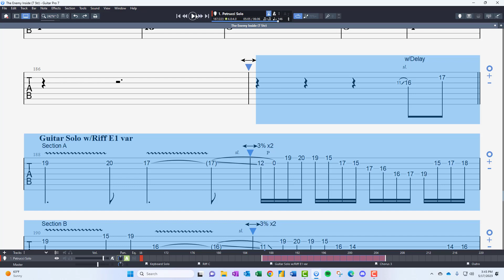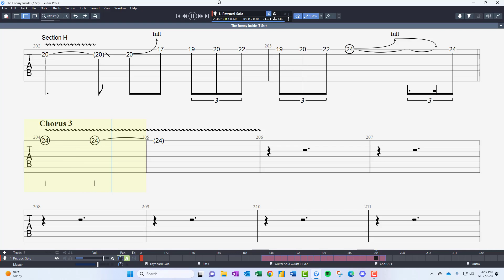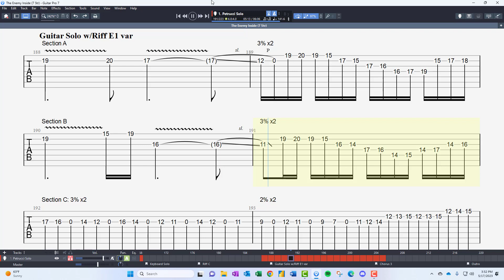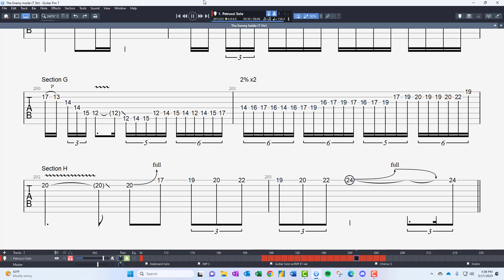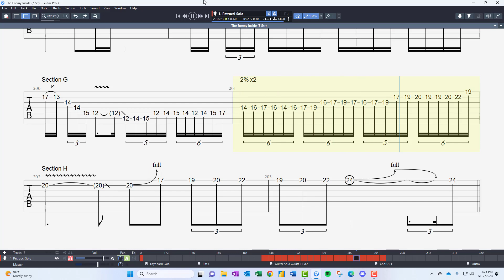Dream Theater - The Enemy Inside: Guitar Solo | Lick by Lick [Guitar Tab]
Dream Theater - The Enemy Inside: Guitar Solo | Lick by Lick [Guitar Tab]. Riffs & Licks are isolated so you can learn one at a time; each build from 70% to 100% speed. 7 String Standard Tuning.

The Solo is first broken down by sections and then further broken down into it's shred components. I highly recommend slowing these down when you are first learning them. Maybe set a 5-10 minute timer in the background so you don't spend too much time on each one!

Sections begin at 1:44
Tests begin at 14:22
Shreds begin at 16:15

0:00 Full Preview
0:36 Full Warmup: Half Speed
1:44 [Section] A: Walk-in A
3:47 Section B: Walk-in B
5:25 Section C: G String
7:00 Section D: Skip/Tap
8:38 Section E: Shred A
10:16 Section F: Skip/Sweep
11:54 Section G: Sweep/Shred B
13:32 Section H: Walk-out
14:22 [Test] Full: 80-100% (Boss)
16:15 [Shred] Section A
17:43 Shred - Section B
19:11 Shred - Section C1
21:01 Shred - Section C2
23:09 Shred - Section D
25:16 Shred - Section E
27:23 Shred - Section F
30:01 Shred - Section G1
32:08 Shred - Section G2